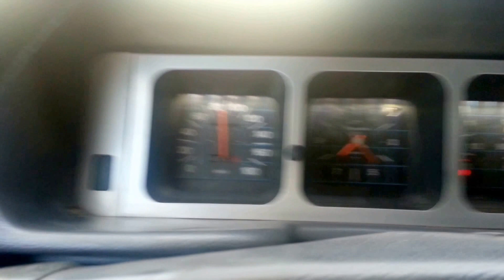Tofaş Şahin Hız denemesi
90 model orjinal motoru açılmamış Şahin ile hız denemesi